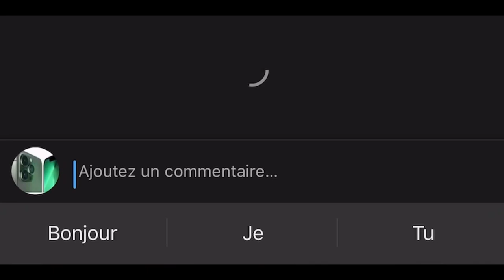Voici à quelle Heure les Sorciers Attaquent les Gens